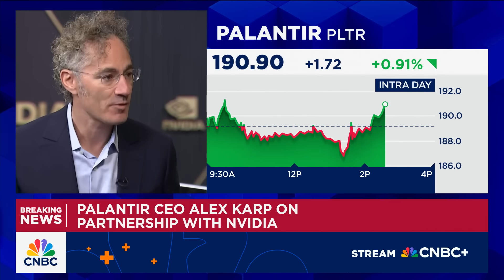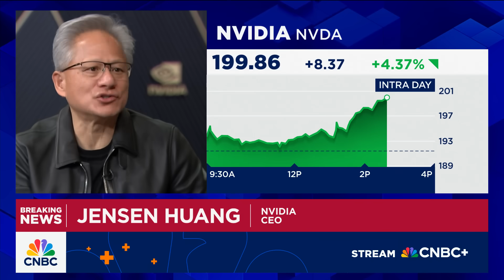Palantir and Nvidia CEOs discuss their latest partnership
Jensen Huang, Nvidia CEO, and Alex Karp, Palantir CEO, join 'Power Lunch' to discuss the latest partnership between Palantir and Nvidia.